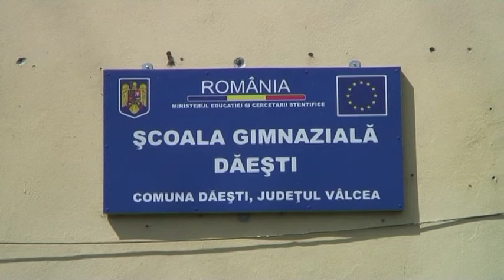Povestea unui fotbalist de Liga 1 Ilustratie